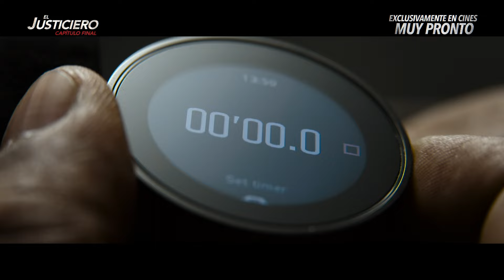El Justiciero 3 - Tienes 9 segundos.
La venganza y la justicia se encuentran en ElJusticiero3. Denzel Washington regresa como Robert McCall para proteger a sus amigos en Italia. ¡No te pierdas este emocionante estreno el 12 de octubre!